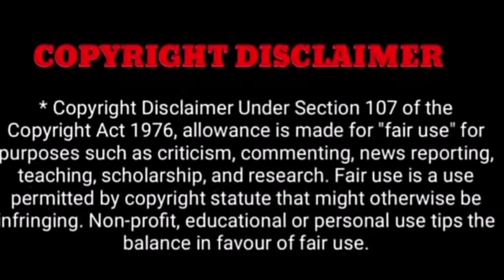"கூட்டத்தில் நின்று கண்ணீரோடு பார்த்த விஜய் மனைவி : Vijay Emotional Speech in TVK Maanadu"